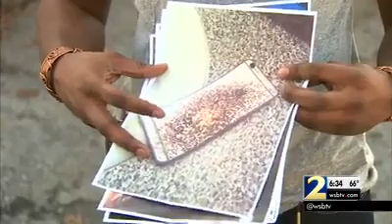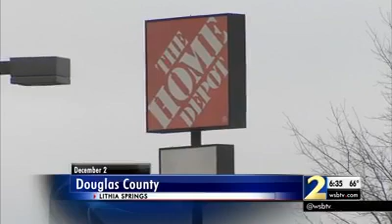Man says iPhone 6+ caught fire while charging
The man says Apple gave him a new phone, but no explanation.